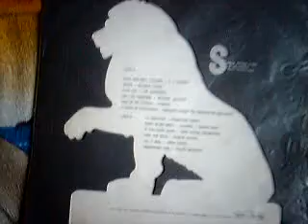guilherme jabur mostra LP selva de pedra internacional 1972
tinha 08 anos de idade morava na rua pouso alegre e muita gente assistia essa novela, tambem tinha um elenco de ouro. francisco cuoco,regina duarte, dina sfat, eduardo dolabella, mario lago,arlete salles,carlos vereza e até a gloria pires bem pequenina. e a trilha sonora serve como uma coletanea nota 10. tem musica de todo tipo, romantica, rock and roll lullaby de bj thomas,floy joy the supremes, mary blind mary, michael jackson, musica dançante let it ride, musicas orquestradas,etc. assim como a novela de janete clair tinha um elenco ecletico. malandro, religioso,rico, pobre, louco, sã. o LP que nunca sairá de moda.tanto que não que foi feita a segunda versão da novela em 1986.